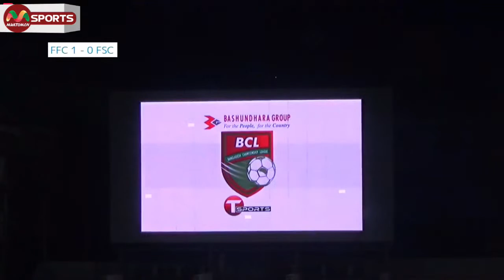Bangladesh Championship League 2021-22🔴LIVE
Bangladesh Championship League 2021-22
Fortis Football Club Limited  Vs  Farashgonj Sporting Club